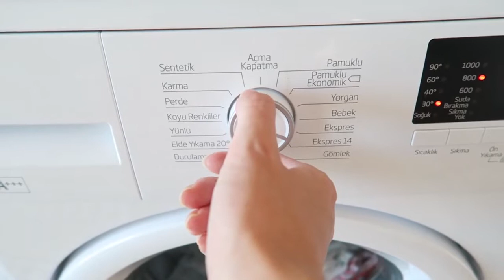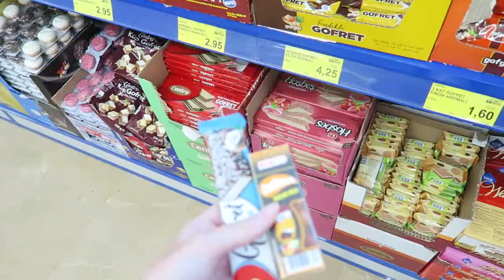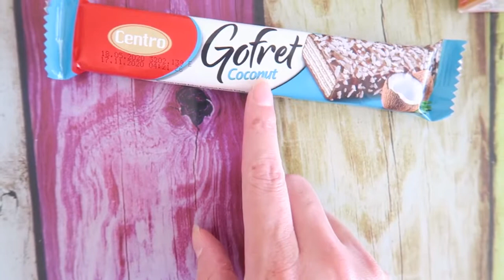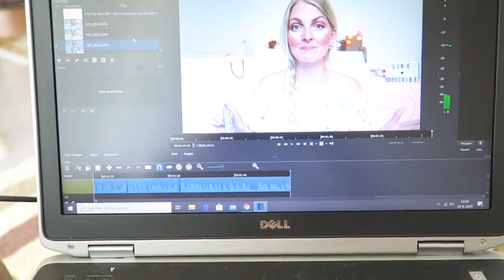ANOTHER LOCKDOWN IN TURKEY?🇹🇷MARMARIS DAY IN MY LIFE VLOG | My Pretty Everything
Hi loves!💕
Today's video will be another day in my life in Marmaris Turkey. I hope you enjoy it!✨